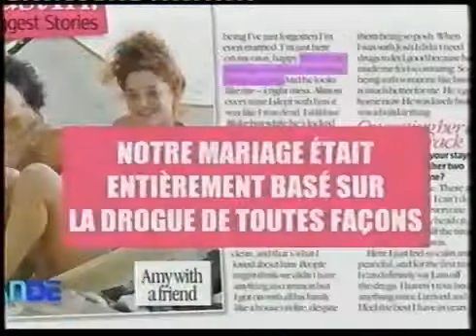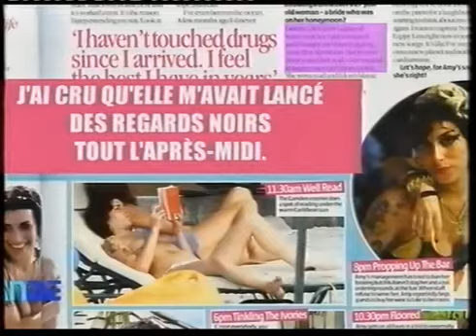Amy Winehouse à Sainte Lucie "News" "Fan De" 2009